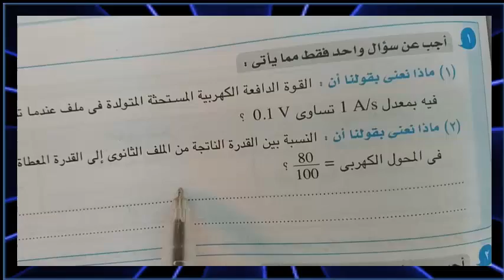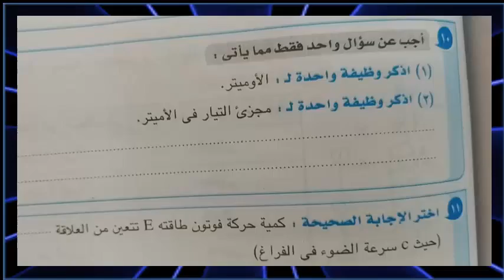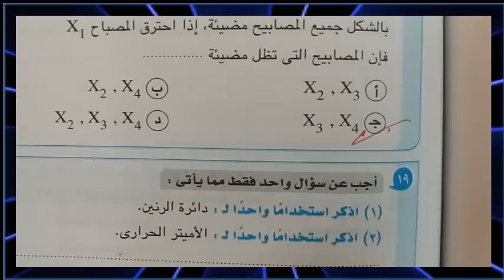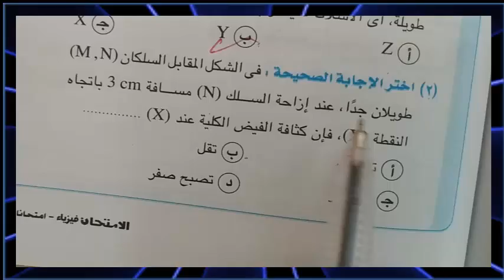امتحان فيزياء 2017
امتحان فيزياء 2017 دور اول